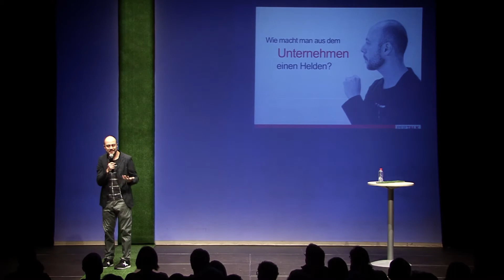Pep Talk (tràiler en català)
Tràiler de l'obra de teatre PEP TALK, escrita per Alberto Ramos, dirigida per Iban Beltran i amb Pep Garcia-Pascual com a  Pep Guardiola.

Enregistrat i editat per Pau Martí.

Espectacle produït per Producció Zero i Laiogurt